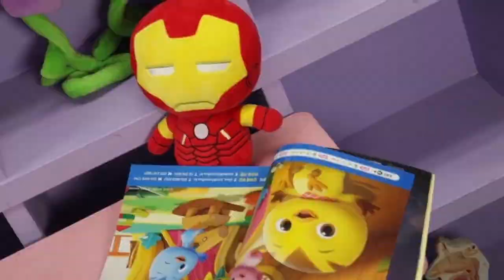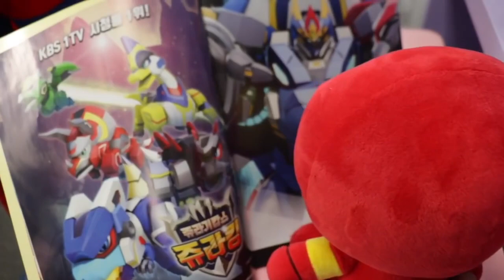Are You Sleeping Brother John song 슈퍼히어로 영어동요 CoCoMelon Nursery Rhymes 마슈토이 Mashu ToysReview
Are You Sleeping brother John song
Superheroes Nursery Rhymes & Kids Songs
Are you sleeping Brother John, Linda Pretend Play
With Baby Dolls
Mashu Pretend Plays with Superheroes Dolls, Are you
sleeping Brother John!